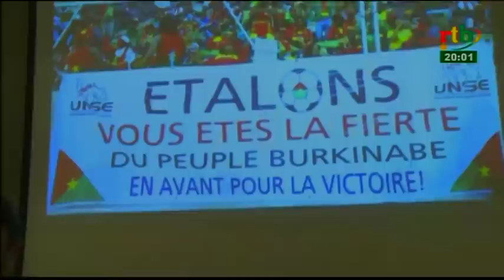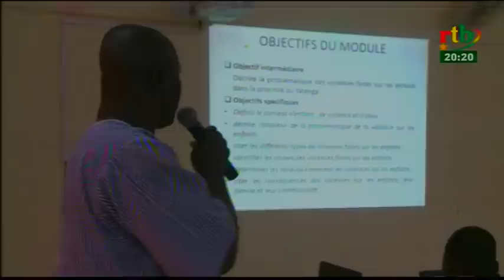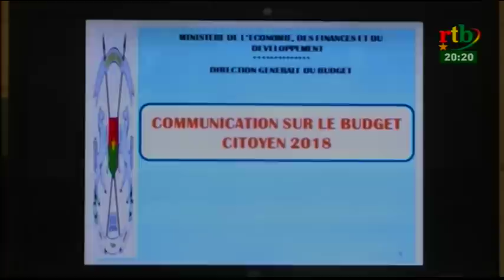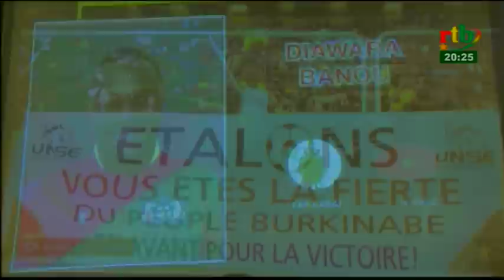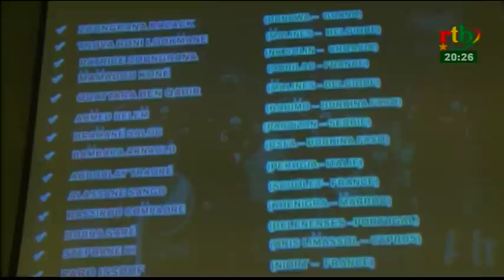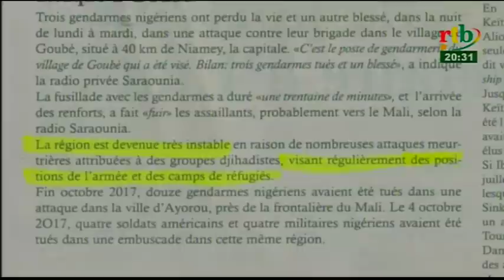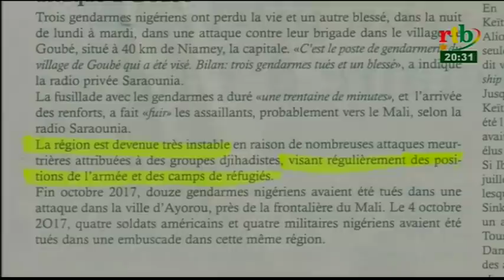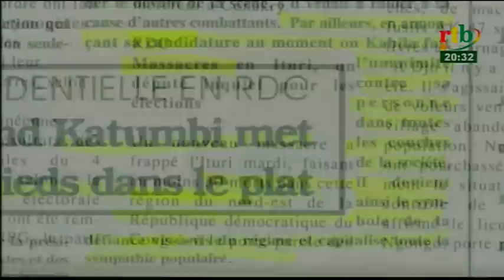RTB - JT de 20H du 14 mars 2018